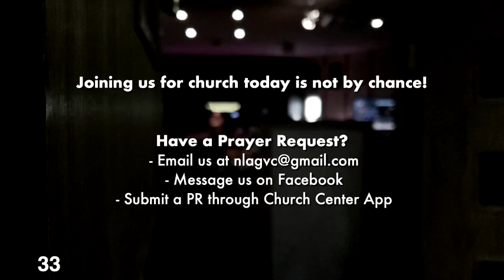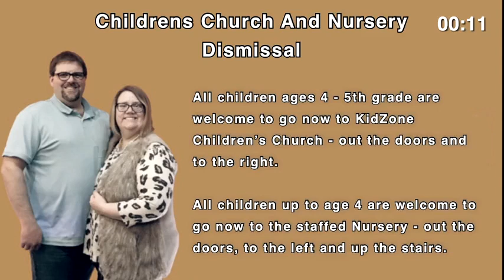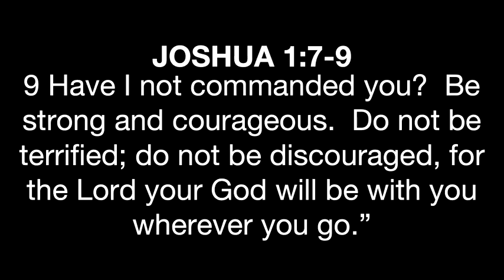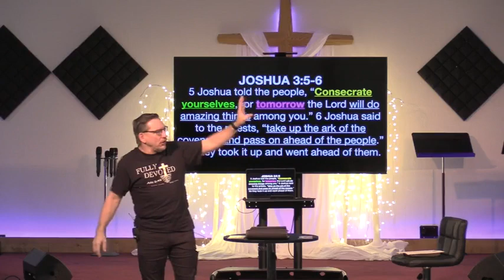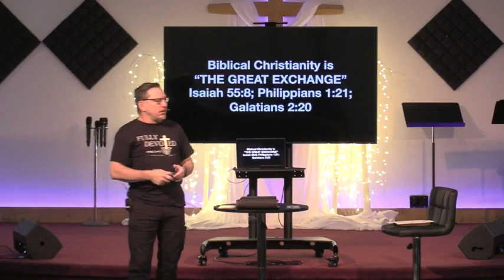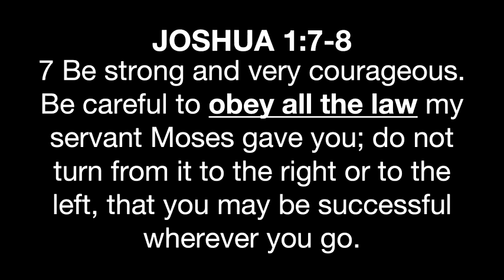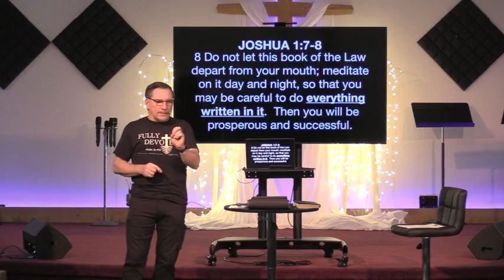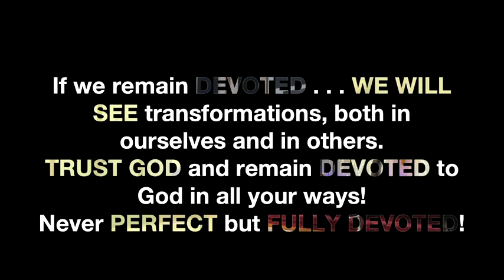New Life Celebration Service - 01/30/22